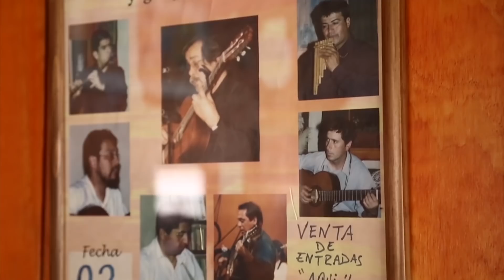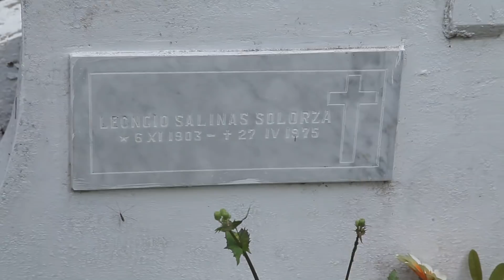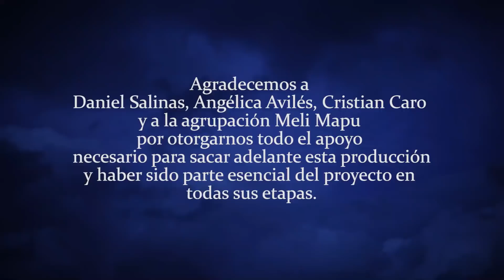FRONTERA SUR - Cap #7 - Daniel Salinas Muñoz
Tema: Andén del Sur

Daniel Salinas Muñoz es uno de los mas destacados poetas y compositores contemporáneos de Angol. Posee una nutrida discografía editada en Chile y en Europa, principalmente en Francia, en donde estuvo radicado mas de 20 años. Es autor además de innumerables publicaciones literarias, en las cuales ha logrado plasmar su profundo amor y defensa de la tierra y su gente, fuente inagotable de inspiración para todas sus creaciones y vertiente de la cual surgen innumerables paisajes naturales y humanos en los cuales transita su poesía, siendo Angol aquel patio de juegos al cual siempre regresa.

Desde Angol, el maestro Daniel Salinas.

Realizado por Frontera Sur Producciones - Angol 2017:
Francisco Bascur, Claudia Aravena, Gonzalo Aburto, Giancarlo Fulgeri, Pablo Fuica y Henry Vallejos.